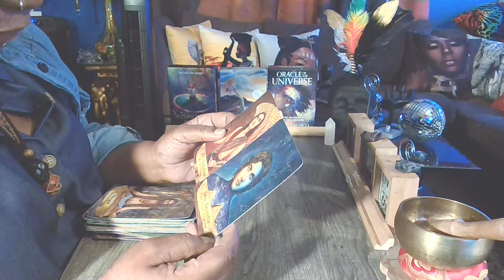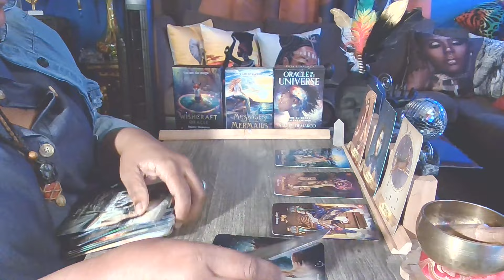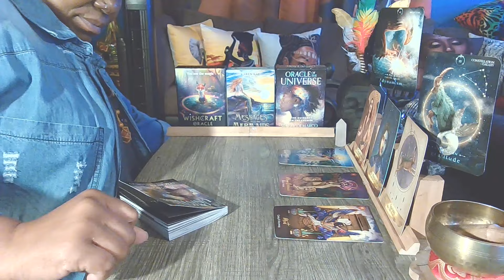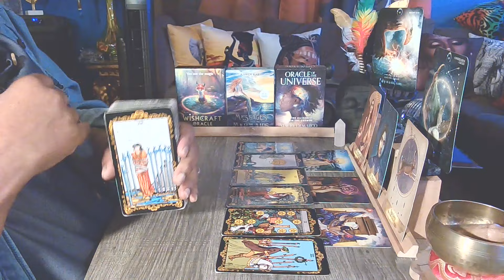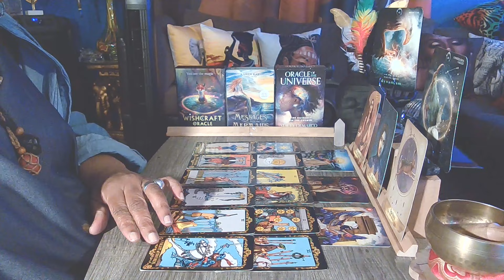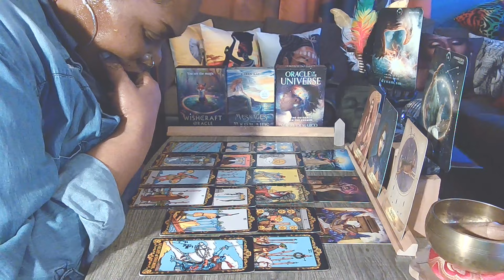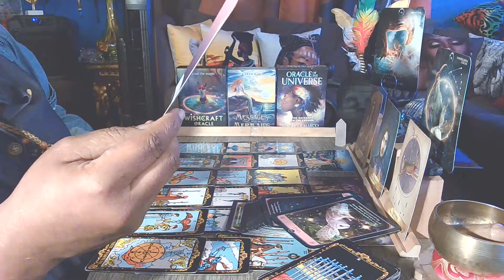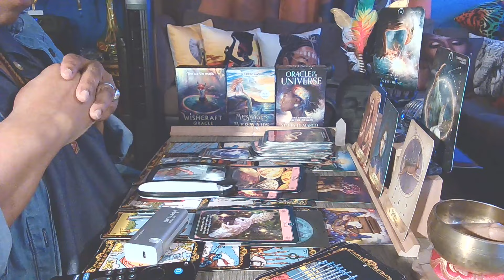This is unbelievable. You got to see this SH!T to believe it. I never seen this in a reading.